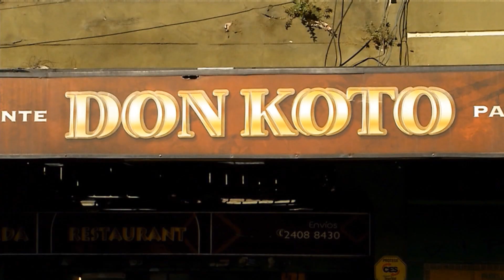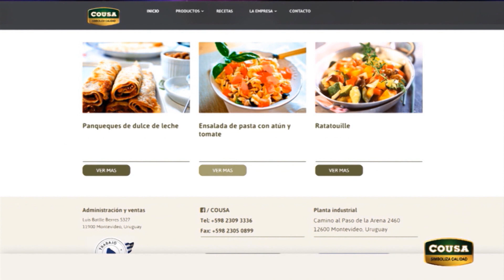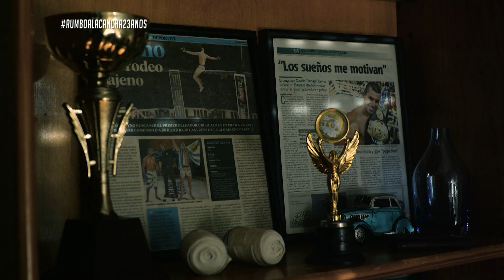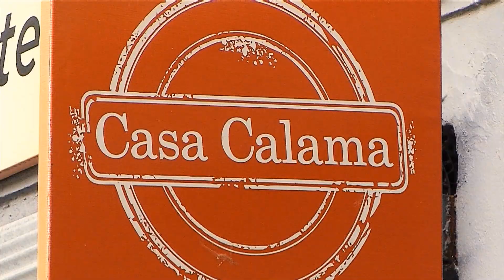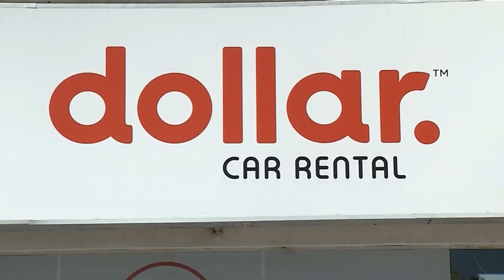Rumbo a la Cancha 24-09 | Historia de vida de Karina Núñez, parte 3